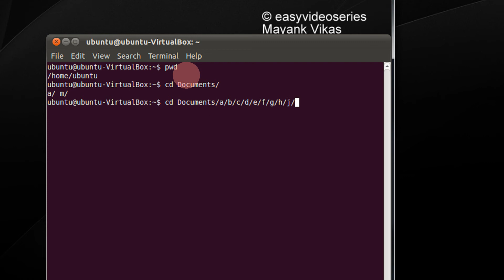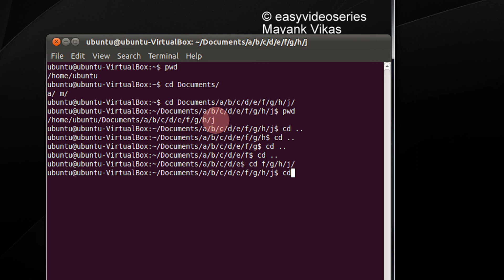How To Go to $HOME directory directly In Linux Or Ubuntu Step By Step Tutorial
cd
cd ~/